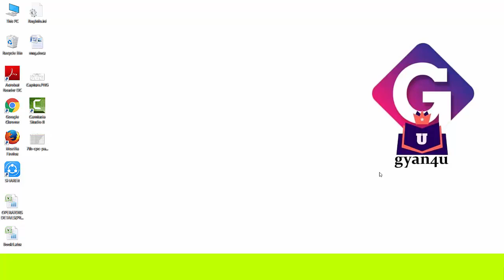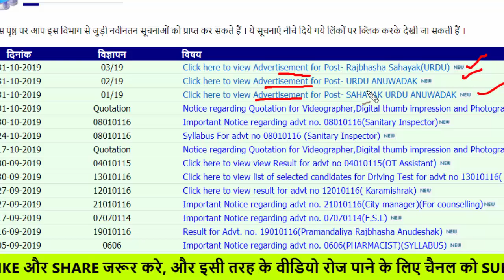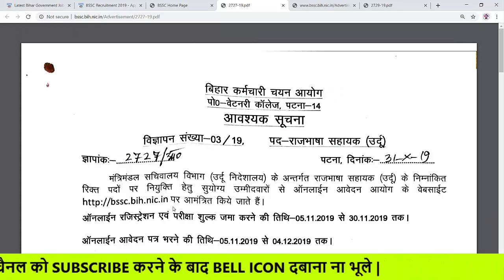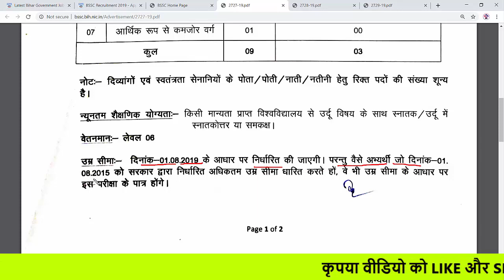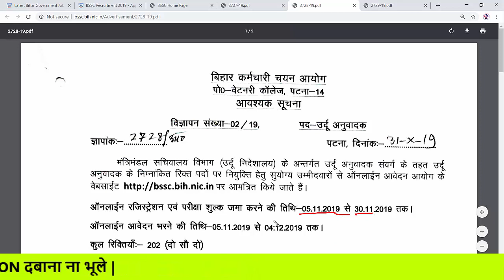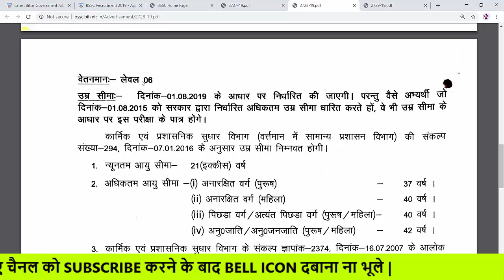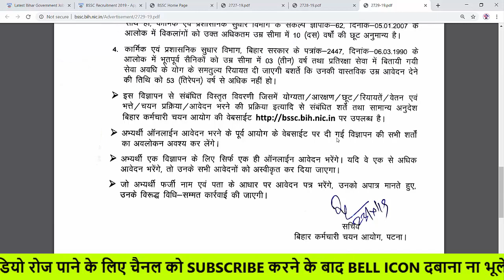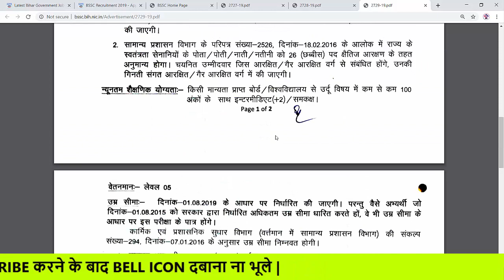BSSC Recruitment | Staff Selection Commission | Latest news | Total Post - 1505 | by gyan4u